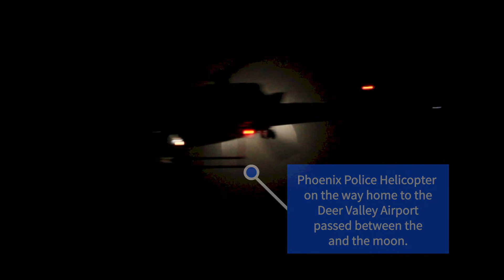2019 Lunar Eclipse of a Supermoon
Video of the January 20, 2019 Super Moon Full Eclipse, recorded from a backyard in the North Phoenix, Arizona area.

The Super Blood Wolf Moon (totality) occurred at 9:42 pm MST.